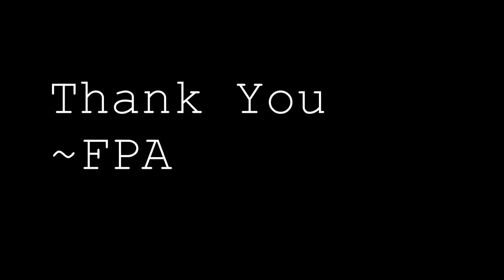Fishing PA Ep 2: Creek Smallmouth with a Side of Water Snake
I headed north for this video to fish the Swatara Creek. I used mostly topwater poppers and 4 inch yamasenkos. The creek is loaded with 8-10 inch smallies, but I didn't see anything much bigger. It is also loaded with fallfish which you'll see the biggest one I caught. You'll also see a Northern Water Snake swim past me. Enjoy.